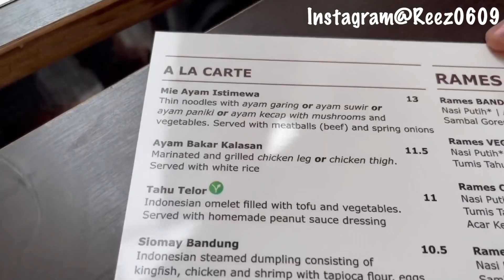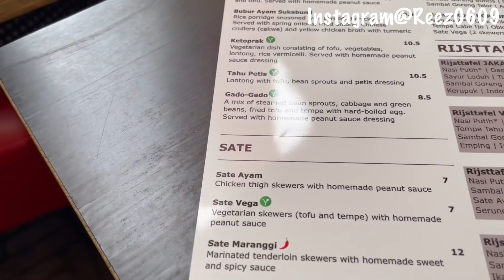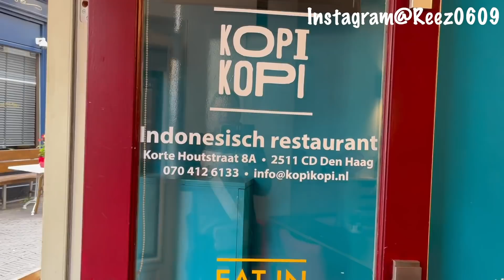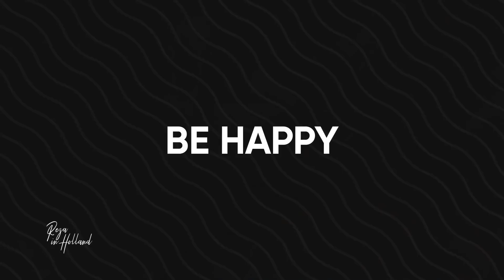Den Haag Kota wajib yang Harus Di kunjungi untuk urusan kuliner Indonesia...di sini Gudang nya...!!!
keluarga reza in holland,mohon support nya untuk teman teman aku

Terimaksih